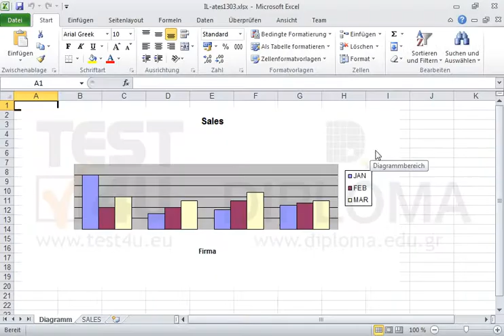Lassen Sie die Achsen X (Horizontale Achse von links nach rechts) und Y (Vertikale...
Lassen Sie die Achsen X (Horizontale Achse von links nach rechts) und Y (Vertikale Standardachse) im Diagramm anzeigen. Möchten Sie mehr. Laden Sie das TEST4U demo herunter